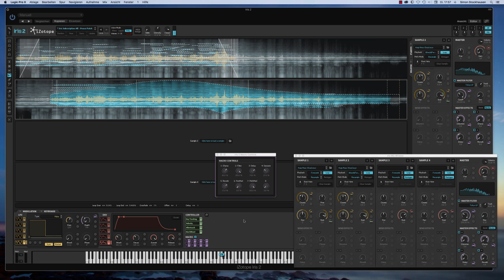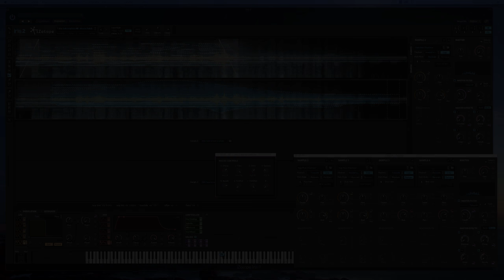Peace Patch – Iris2 Demo patchpool subscription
Demo for the Iris2 preset Peace Patch from the patchpool subscription series.